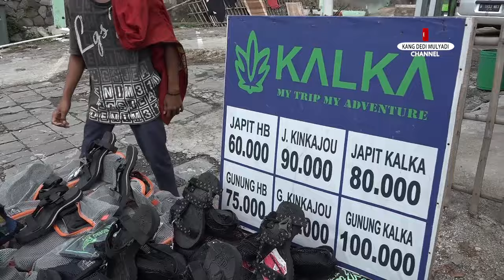NEKAT MERANTAU-DILON TARIGAN REMAJA 17 TH ASAL BINJAY-NGUTANG MAKAN 800 RB JUAL SANDAL TAK LAKU